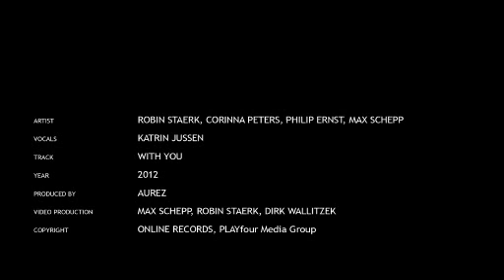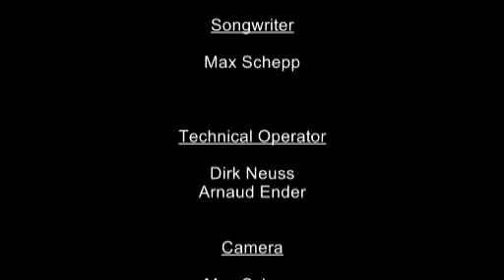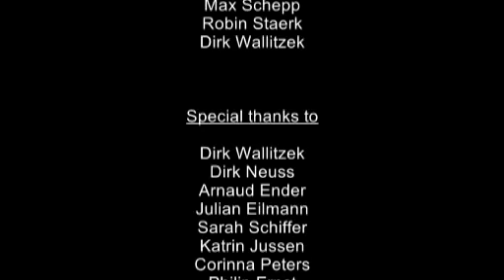Ein Ort der verbindet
Entstanden im Rahmen von SchülerFilmStadt Aachen

Ein Ort, der zwei Menschen miteinander verbindet, ist etwas ganz Besonderes. Doch was passiert, wenn sich die Beziehung der beiden verändert? Bleibt der Ort dann immer noch derselbe? In diesem Film wird die Geschichte zweier Liebender komplett in Form eines Musikvideos erzählt. So steht nicht das gesprochene Wort im Zentrum, sondern Bilder und Musik.